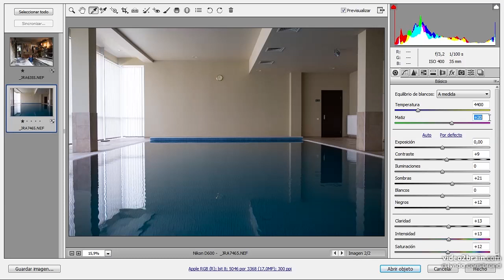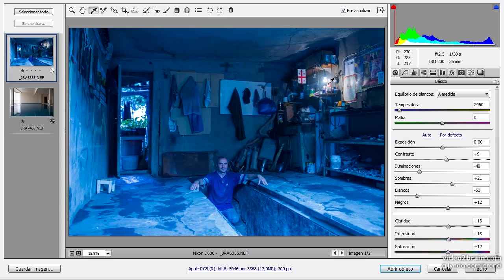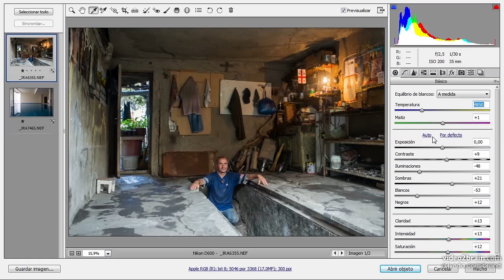Fotografía ES 619 03 03